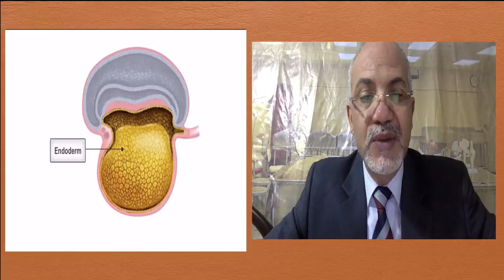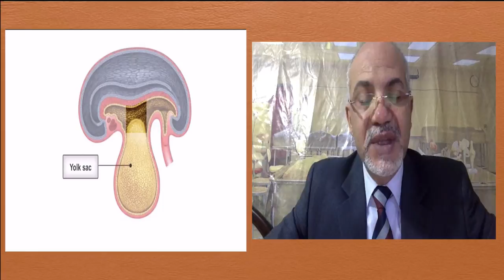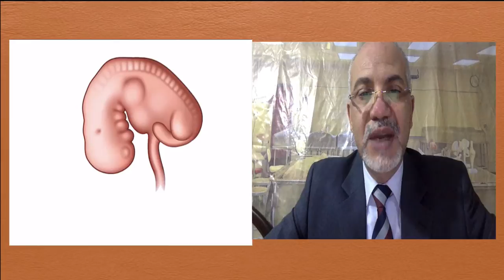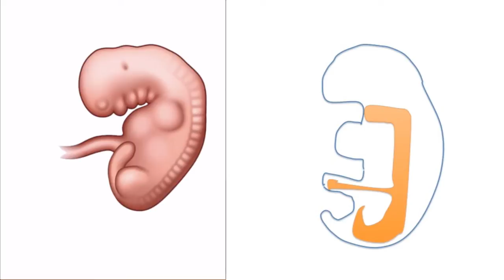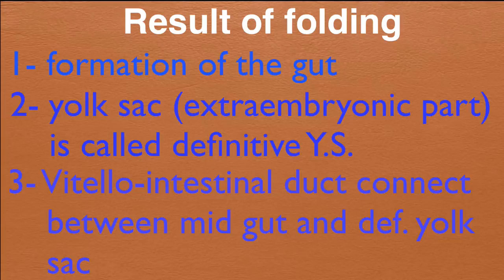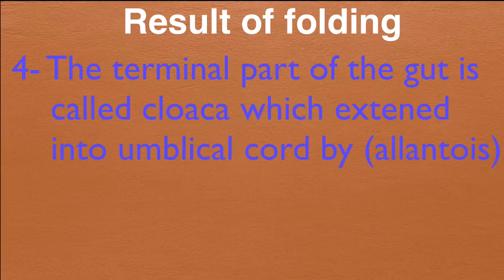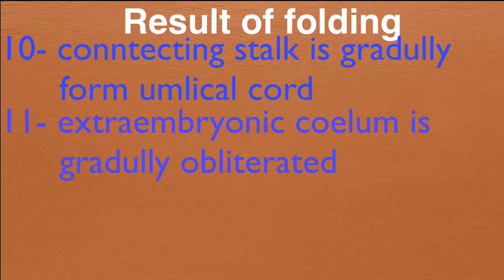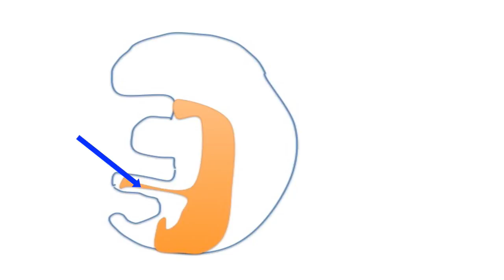General embryology (folding )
Mohamed el fiky